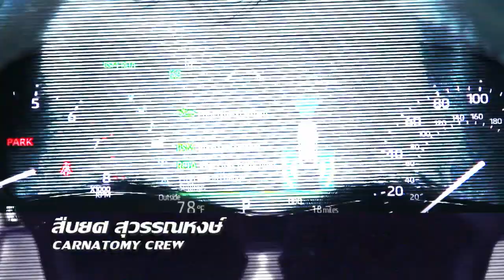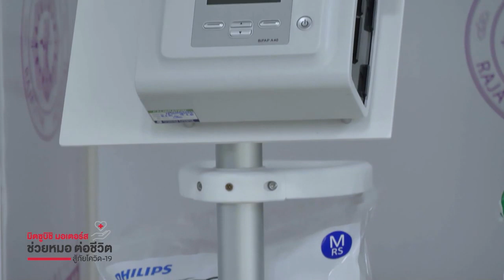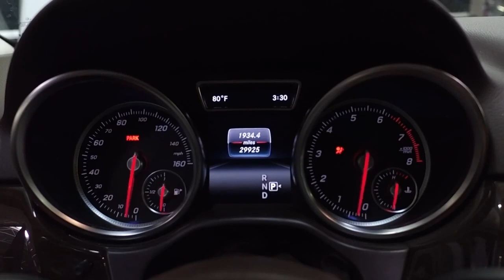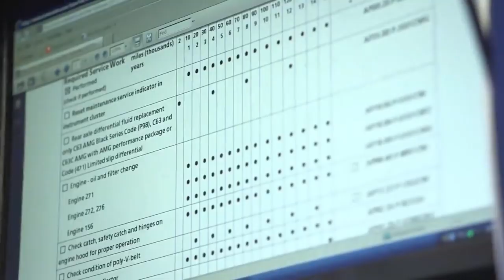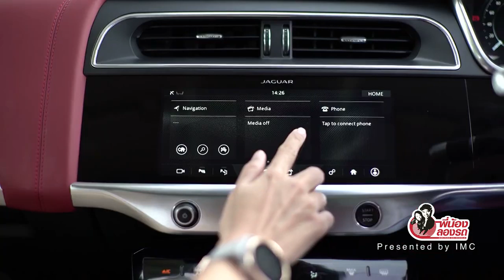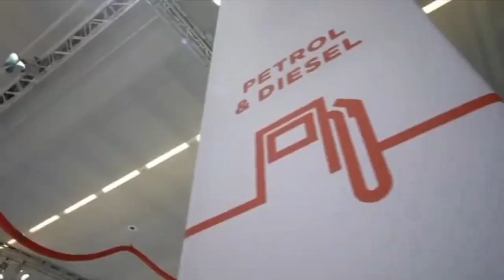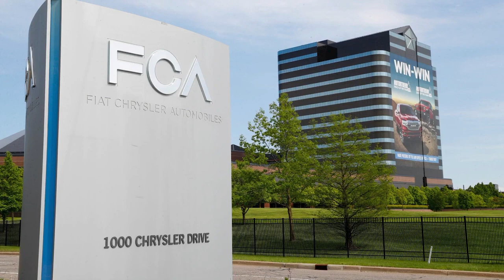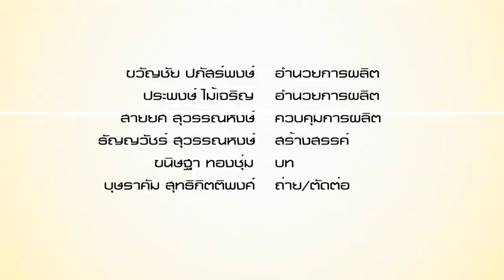Carnatomy T466 13 05 20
อะไหล่ Remanufacturing ของ Mercedes Benz